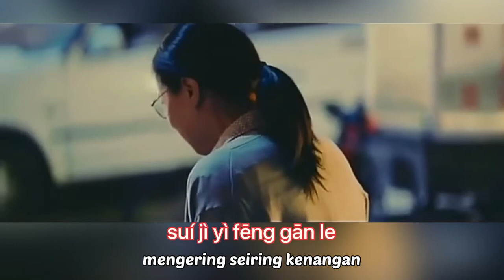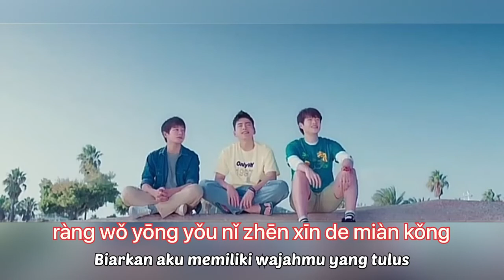明天会更好 • Ming Tian Hui Geng Hao • 群星 • Hari Esok Akan Lebih Baik - Tomorrow Will Be Better - Lirik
Ming Tian Hui Geng Hao
明天会更好
群星
Hari Esok Akan Lebih Baik
Tomorrow Will Be Better
Sub Indonesia

Lyric in English:

Tap gently to wake your sleepy heart
Look at the busy worlds not dependent on the lonely alone turn not to stop
Spring wind does not understand the windBlow the young heartLet the tears on yesterday's face
The wind has dried upLift your head and look for wings in the sky
The waiting bird shows its shadow
Bring hunger and famine far away
The senseless fire of war continues to melt away
The snow fell on Jade Mountain
Burn the heart of a few years
Melt true feelings into soundsHe who leans far away wishes good fortune

Reff 1:
Sing out your passion
Stretch out your handsLet me hold your dream
Let me hold the hole in your heart
Make us smile
Full of green spring pride
Pray for the next day
Who can ignore his own garden
Throw away the memory of the child years
Who can bear to see his sorrow of last day
Take away our smiles
Qingchun does not solve the red dust
Away was stained with ash
Let not see for a long time water of tears
It moistens your face

Reff 1

Look at the busy worldIs not dependent on the lonely alone turn not to stop
The sun awakens the morning
Great light and color reborn
Let the wind blow the sound
The music of life

Reff 2:
Stretch out your hands
Let me hold your dream
Make us smile
It would be better for us to wait till tomorrow

Reff 2
Reff 2